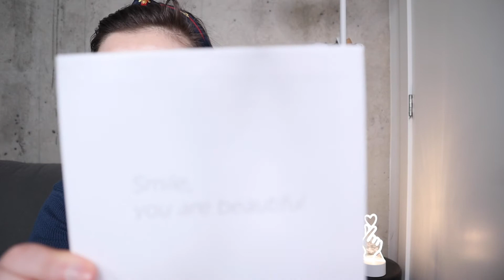РАСПАКОВКА БЬЮТИ БОКСА // BOXYCHARM PREMIUM / ЯНВАРСКАЯ КОРОБКА КРАСОТЫ // ПЕРВЫЕ ВПЕЧАТЛЕНИЯ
Видео о распаковке ПРЕМИУМ бьюти бокс или коробки красоты от  @BoxyCharm   Первые впечатления, реакция, пробы и выводы. Сколько стоит, что входит и и стоит ли.

xoxo